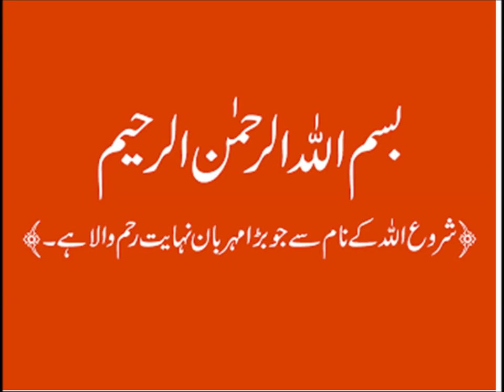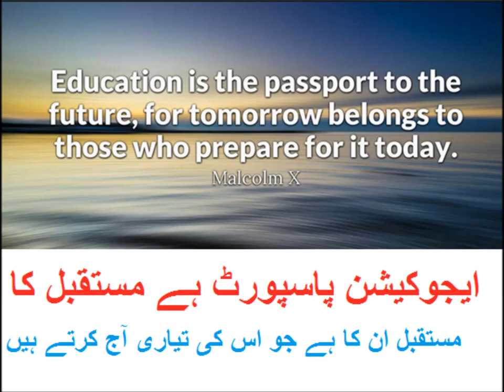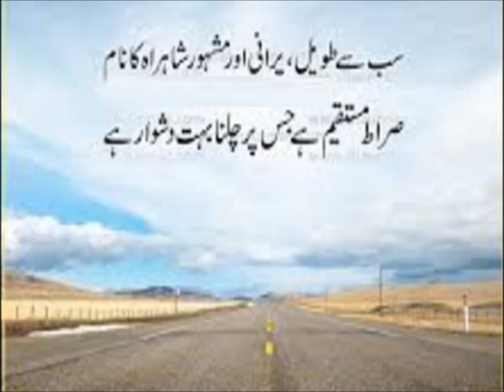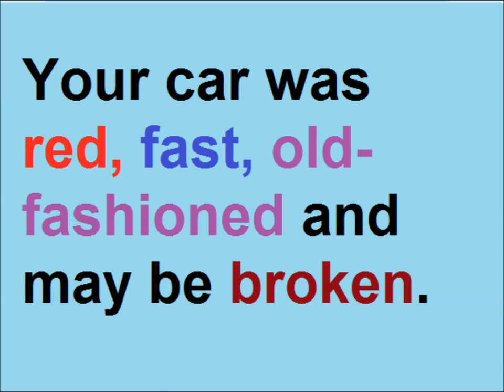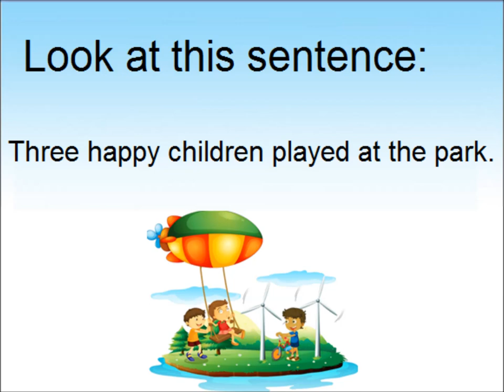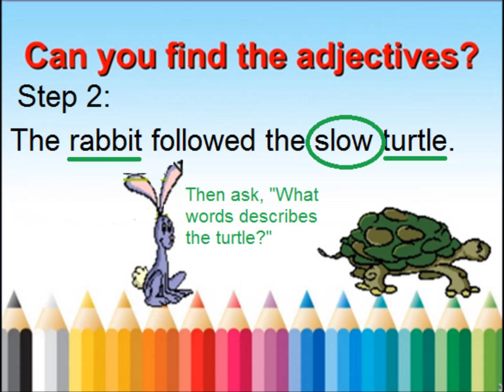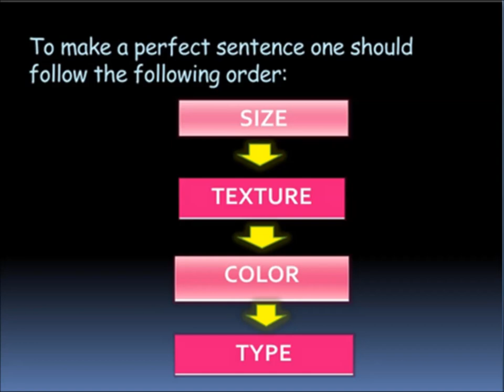Adjectives/English in Urdu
Class 4 English Lesson 32, English grammar in Urdu, adjectives words in urdu